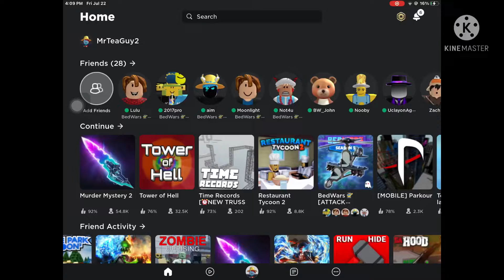Roblox Skywars experience [Bedwars]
Goofy ahh Skywars